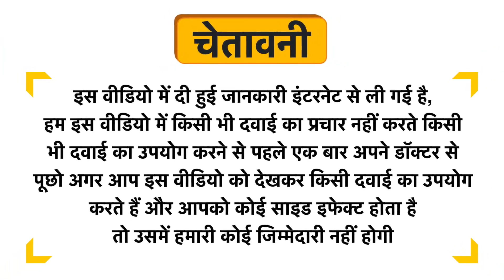Zee Laboratories Sunscreen SPF 30 Uses in Hindi | Side Effects | Review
Zee Laboratories Sunscreen  SPF 30 Uses in Hindi | Benefits | Side Effects | Dose

Topics Covered in This Video
Zee Laboratories Sunscreen  SPF 30 Uses in Hindi
Zee Laboratories Sunscreen  SPF 30 Kis kaam aati hai
Zee Laboratories Sunscreen  SPF 30 Review
Zee Laboratories Sunscreen  SPF 30 Side Effects
Zee Laboratories Sunscreen  SPF 30 ke fayde in hindi
Zee Laboratories Sunscreen  SPF 30 how to use